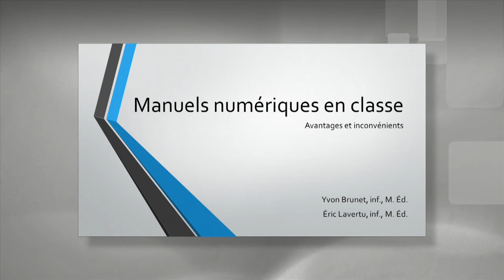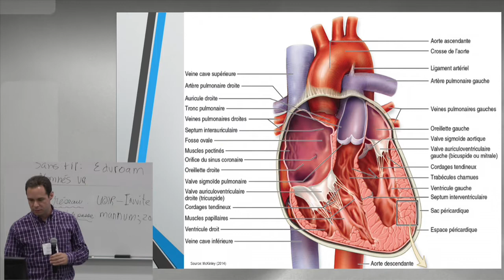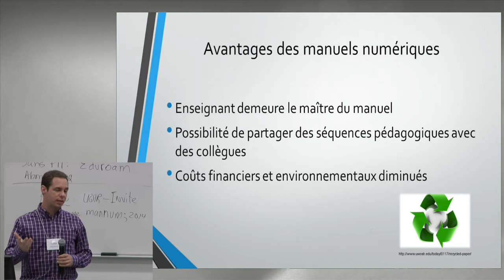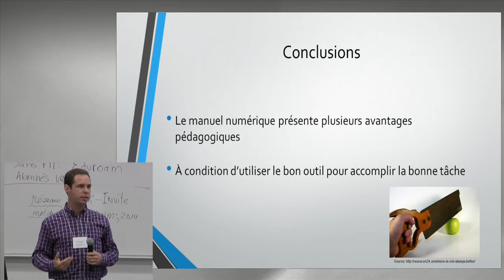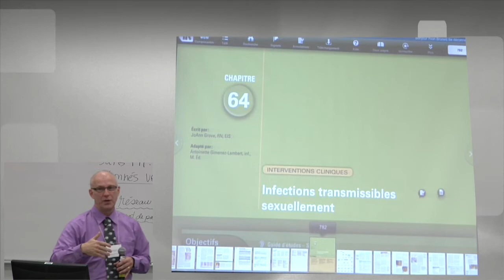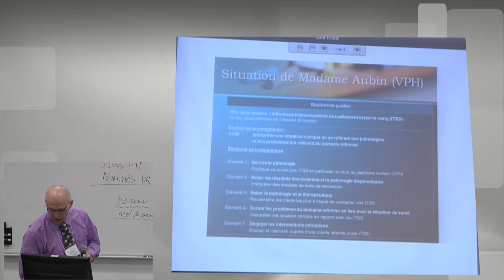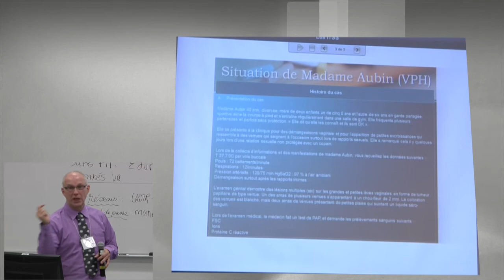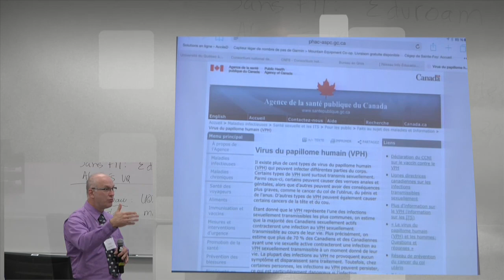Manuels numériques en classe. Avantages et inconvénients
-Conférenciers: Yvon Brunet et Éric Lavertu, enseignants au Cégep de Sainte-Foy

-Titre de la conférence: Manuels numériques en classe. Avantages et inconvénients

-Événement : Colloque « Le manuel numérique à l'université: un outil d'interactivité au service de l'apprentissage », 5 décembre 2014. Séance « L’utilisation pédagogique du manuel numérique ».

-Résumé de la conférence: Utiliser et intégrer les ressources pédagogiques qu'offrent les manuels numériques dans sa planification de cours? Un moyen efficace pour favoriser l'apprentissage des étudiantes!

Voyez comment deux professeurs en soins infirmiers utilisent les possibilités offertes par le manuel numérique afin de faciliter l'intégration des connaissances en soins infirmiers au Cégep Sainte-Foy. À partir d'exemples concrets, ces deux professeurs vous expliqueront comment ils ont adapté leurs pratiques pédagogiques autour du manuel numérique au bénéfice des étudiantes. Lors d'une courte présentation, vous aurez l'occasion de constater comment ils ont créé des liens entre les contenus enseignés dans les différents cours du programme afin de décloisonner les connaissances et favoriser le développement du jugement clinique.

-Notices biographiques: Monsieur Yvon Brunet est un professeur passionné et engagé au Cégep Sainte-Foy. Il a expérimenté plusieurs approches pédagogiques et il a développé une expertise pratique avec les outils technologiques. Il a occupé diverses fonctions, dont celle de coordonnateur de programme et de conseiller pédagogique. Toujours soucieux de parfaire ses connaissances, il a complété une maîtrise en enseignement collégial portant sur l'insertion professionnelle tout particulièrement sur mentorat des enseignantes et des enseignants en soins infirmiers. Il a complété un micro programme de 3e cycle en pédagogie de l'enseignement supérieur.

Monsieur Éric Lavertu est lui aussi un professeur passionné et engagé au Cégep Sainte-Foy. Depuis le début de sa carrière, il s'intéresse au développement du jugement clinique des étudiantes en soins infirmiers. Il a expérimenté diverses stratégies pédagogiques et méthodes d'évaluation afin de permettre aux étudiantes de développer le côté réflexif dans leur pratique. Il en a d'ailleurs fait le thème de sa maîtrise en pédagogie en abordant l'épineuse question : comment favoriser le développement de la pensée critique chez les étudiantes et l'évaluer lors des stages en milieu clinique ?